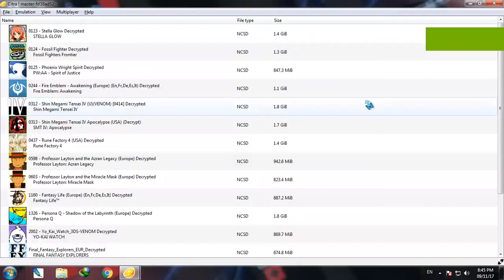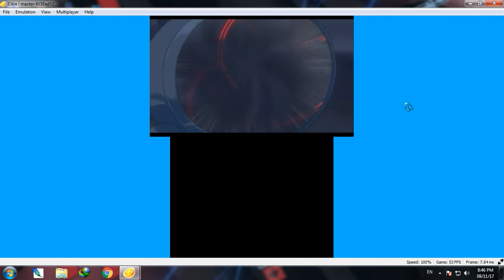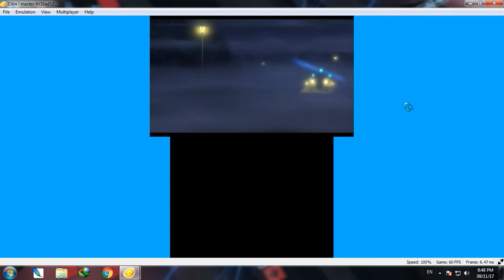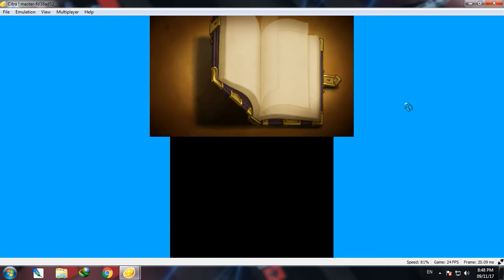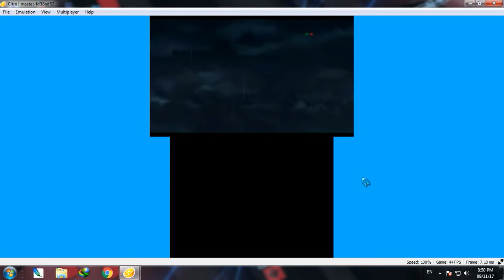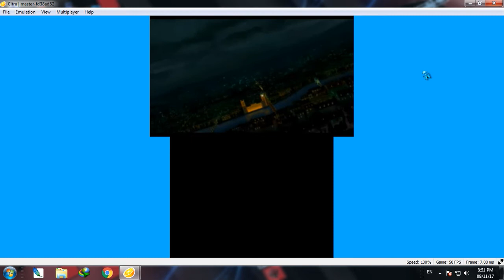CITRA 3DS - Professor Layton vs Phoenix Wright Ace Attorney ( Full Speed )